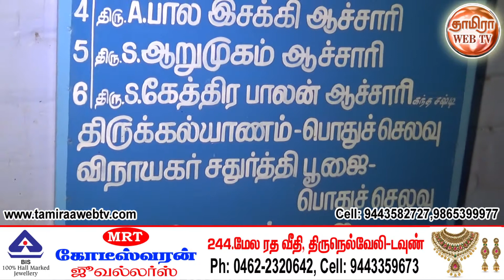தச்சநல்லூர் ஸ்ரீ சுப்பிரமணியர் ஸ்ரீ வள்ளி தேவசேனா திருக்கோவில் கந்த சஷ்டி திருவிழா